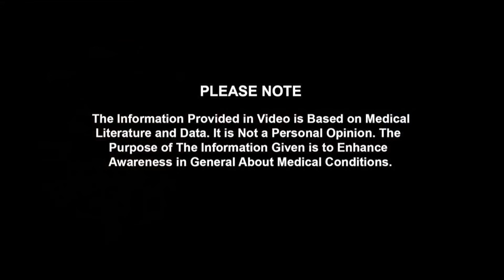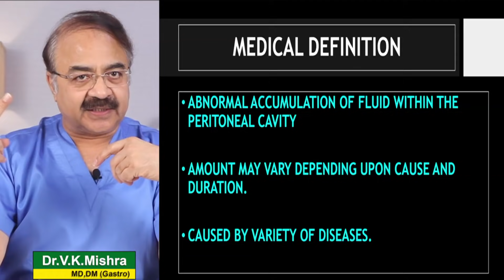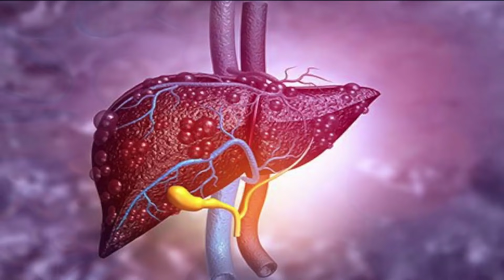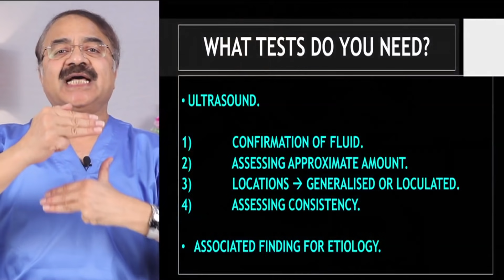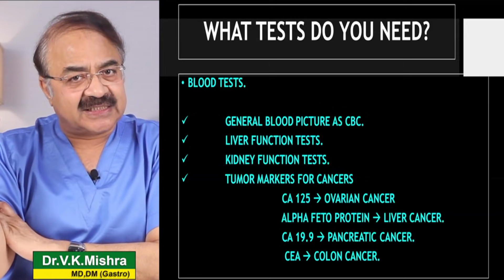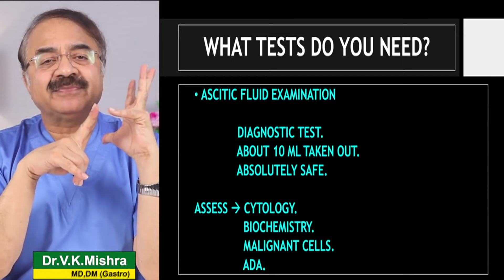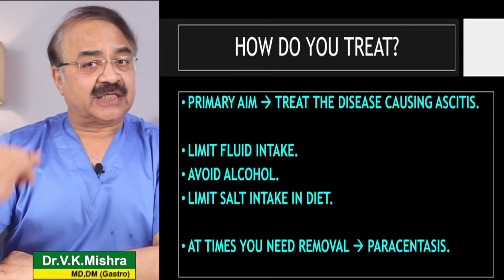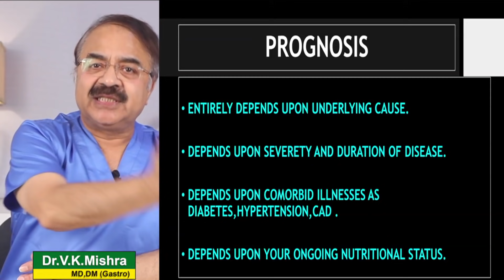पेट में पानी भरना कहीं लिवर गड़बड़ तो नहीं ? || ASCITIS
पेट में पानी भरना कहीं लिवर गड़बड़ तो नहीं ? || ASCITIS || विशेषज्ञ -डॉक्टर वी.के.मिश्रा (गैस्ट्रो एवं लिवर) || The Gastro Liver Hospital Kanpur || हॉस्पिटल में सम्पर्क करने के लिए या डॉक्टर से सलहा लेने के लिए इस नंबर पे बात करे :- 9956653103, 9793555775, 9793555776

• Colonoscopy
• ERCP
• Endoscopic ultrasound.
• Capsule endoscopy.
• Hydrogen breath test.